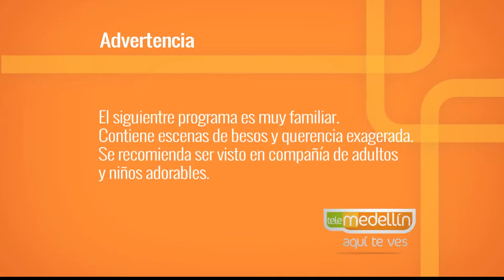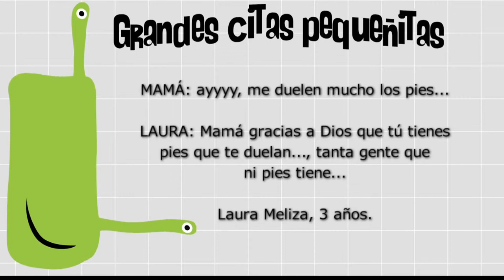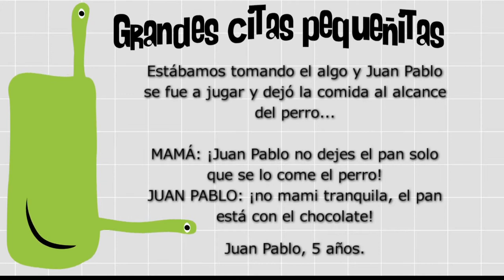El pelo y sus cuidados [Paso a Paso Tv] - Telemedellín